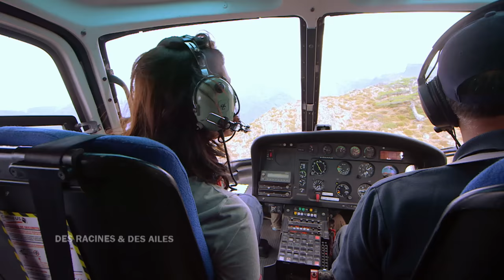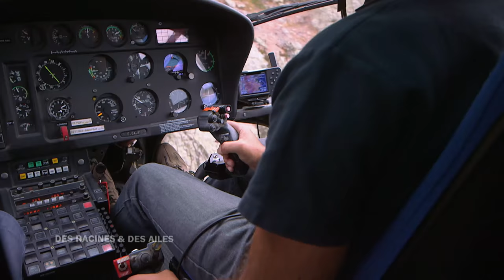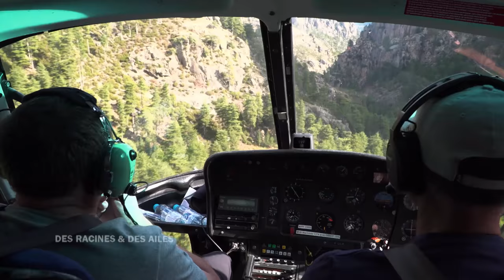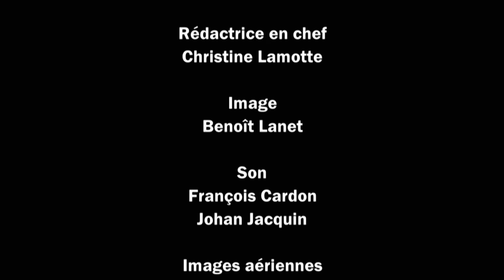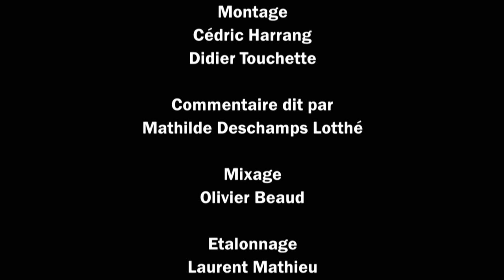Un balcon sur la Corse - Émission intégrale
Emission intégrale "Des Racines et Des Ailes : Un balcon sur la Corse" diffusée le 14/03/2018.